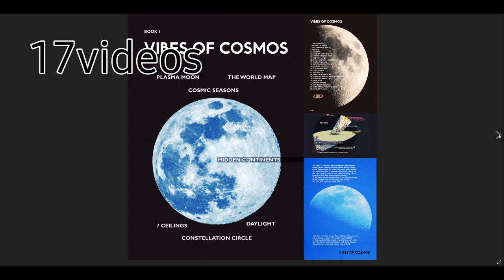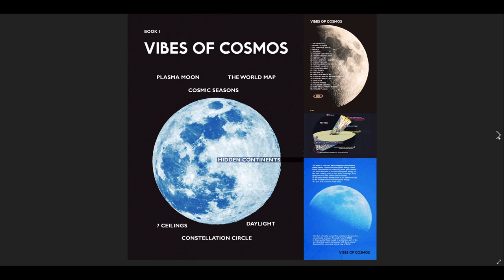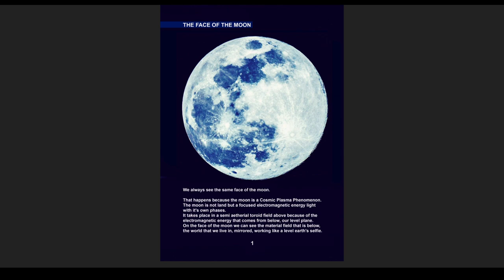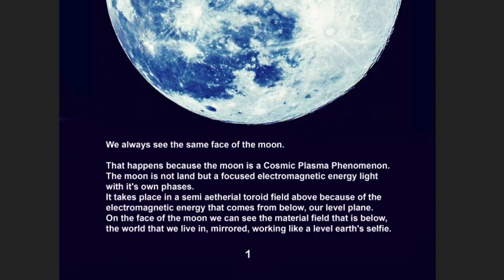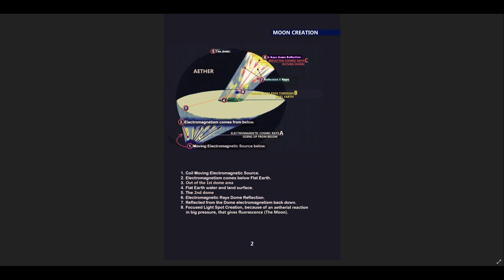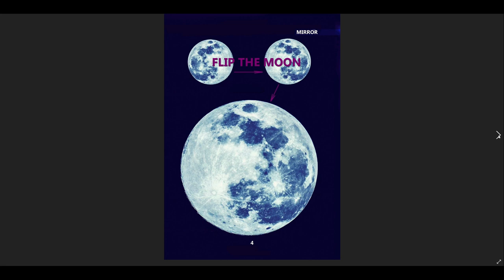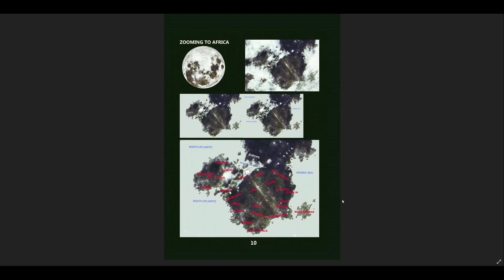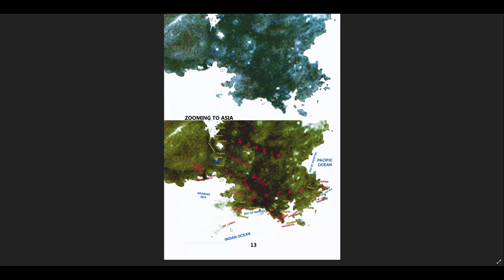SCHWINGUNGEN des KOSMOS Teil 1 (Buch 1 Teil1)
Eine Einführung und der Mond als Spiegel der Krater-Erde

gilt für die komplette Reihe "Schwingungen des Kosmos"